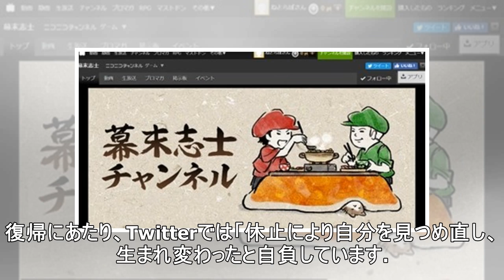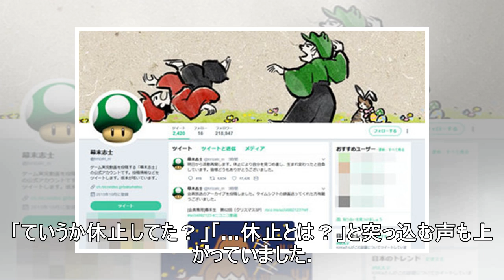ゲーム実況グループ「幕末志士」坂本さんが活動再開へ 「自分を見つめ直し、生まれ変わった」